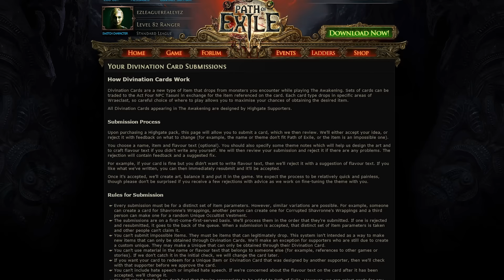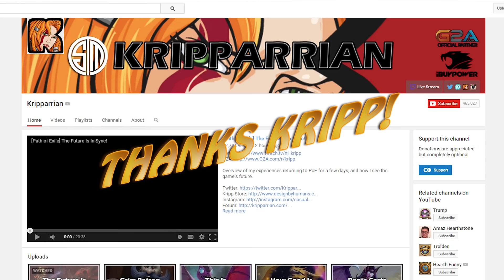Beta Update Week 5 - No BabyRage in the chat please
Beta Update is a series I am creating to cover what I find to be the most exciting information currently in The Awakening Closed Beta for Path of Exile

... if you read all this comment with your favorite color ...